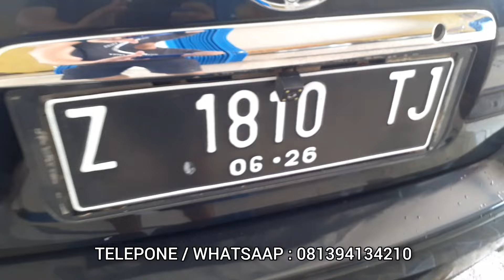Banyak Pilihan Mobil Bekas Di Pangandaran | Mobil Impian Semua